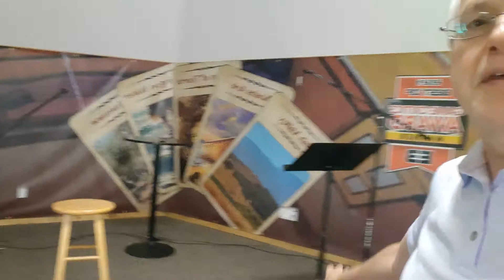Dad at Moriah chapel spring 2022